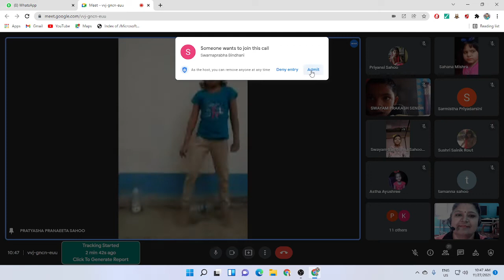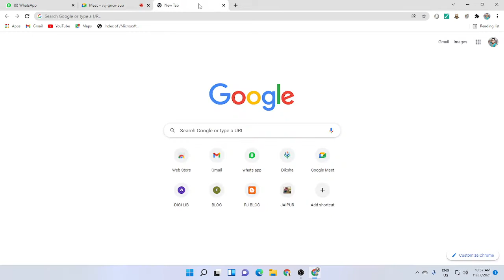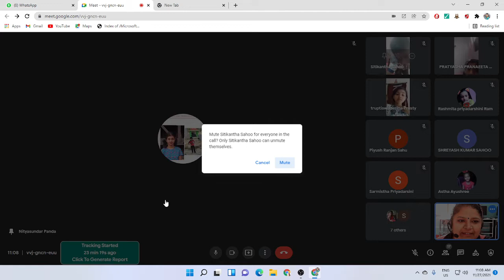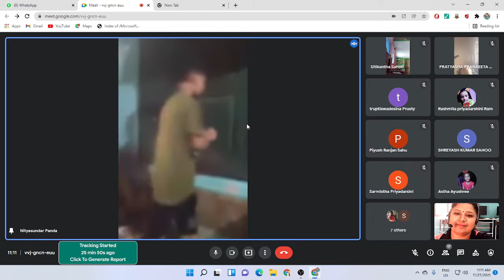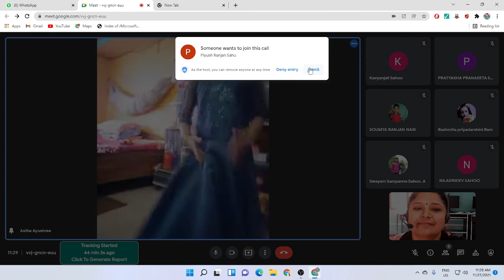FUNDAY ACTIVITY BY SECOND GRADERS (PART 2)